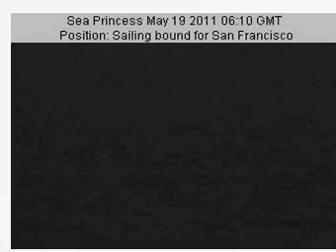Sea Princess, May 9th 2011, San Francisco Round trip via Glacier Bay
Time lapse video of a 10 day round trip from San Francisco including stops in Juneua, Skagway, and Ketchkan Alaska and Victoria BC with a day in Glacier Bay.  Weather was good for the most part and seas were calm.

Time lapse is every 5 minutes played back at 45 minutes per second.   Image quality is fair due to fading of Sea Princess webcam.